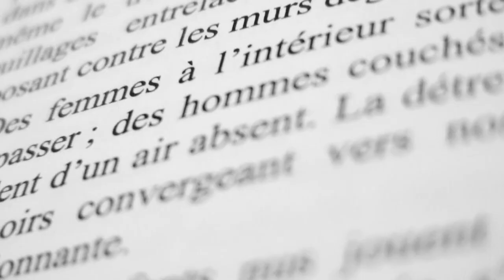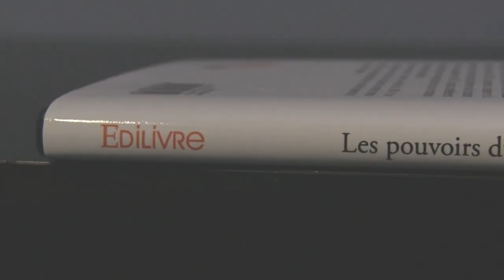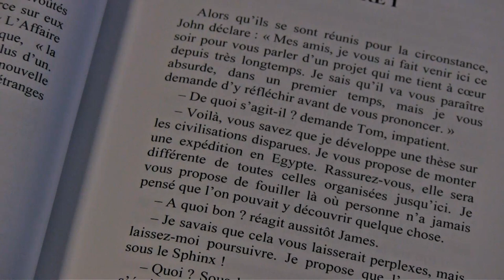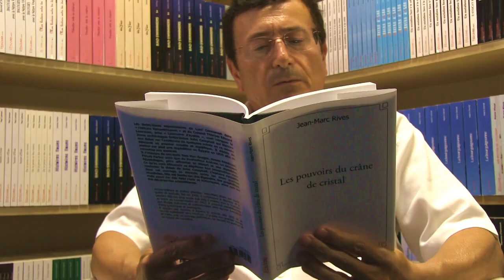Interview de Jean-Marc Rives - auteur de " Les pouvoirs du crâne de cristal "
- Détails sur le livre :
. Format : 13,4x20,4
. Nombre de pages : 134
. Date de publication : 02/03/2012

- Résumé du livre :
Les disparitions mystérieuses de Lord Carnarvon dans « l'Affaire Toutankhamon » et du Colonel Thomas Edward Lawrence, alias « Lawrence d'Arabie », vont intriguer le jeune archéologue britannique John Campbell qui élabore une thèse sur l'existence de quelques initiés en ce monde détenant un pouvoir occulte et maléfique. Il décide de mettre sur pied une expédition en Égypte en 1935 afin de remonter aux sources.
Il s'entoure de ses amis Tom Mac Gregor, James Friedman, Pétula Parker, ainsi que du Professeur Andrew, un éminent égyptologue, pour affronter le désert et ses mystères. Ce qu'ils vont découvrir va dépasser leur imagination mais conforter la thèse de John Campbell.
L'histoire racontée dans cet ouvrage se déroule entre les deux guerres mondiales. Elle est basée sur des légendes, des prophéties, mais aussi sur des faits réels et historiques, ainsi que sur des découvertes scientifiques.

- Biographie de l'auteur :
Artiste-peintre et maître d'atelier, Jean-Marc Rives est aussi poète et écrivain. Né en 1950, il commence à dessiner et à peindre dès son plus jeune âge puis s'oriente vers la chanson et entre au Conservatoire en 1967. Il poursuit parallèlement des études littéraires et commerciales ainsi qu'une formation d'Arts graphiques et plastiques. Il expose ses œuvres à travers le monde dès 1990 et se tourne également vers l'écriture. Il publie son premier roman en 1996, puis un ouvrage didactique, un recueil de poèmes et un recueil de nouvelles.